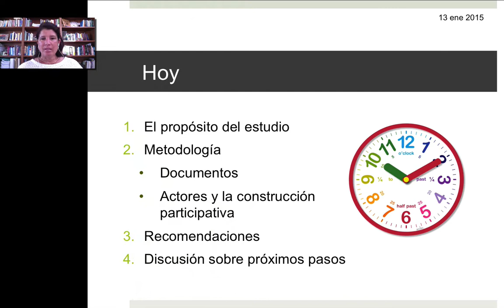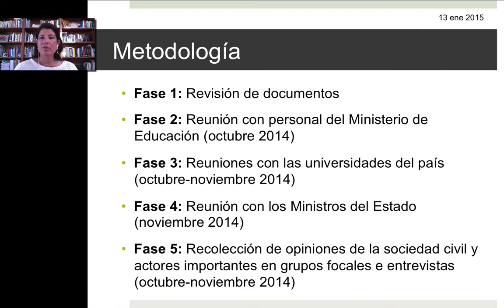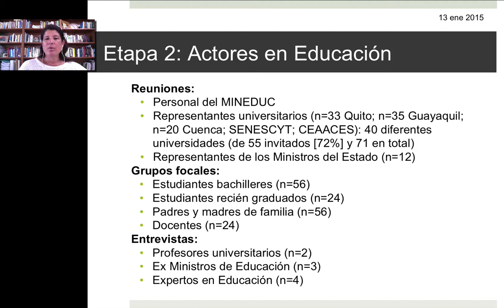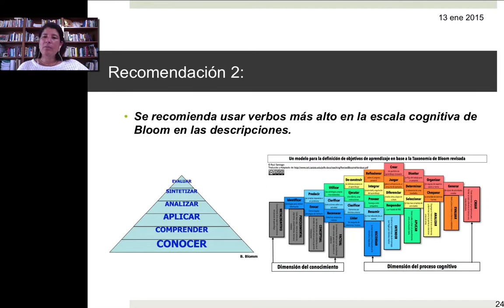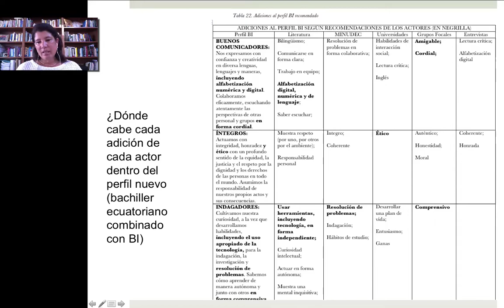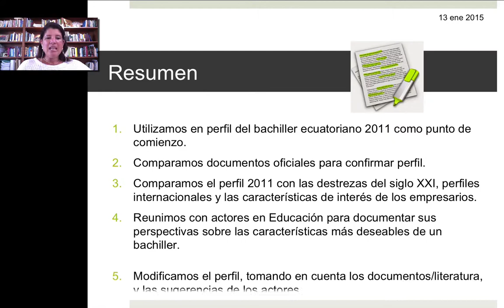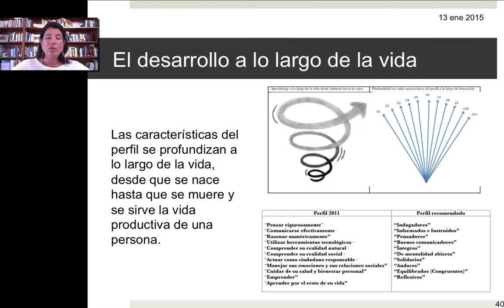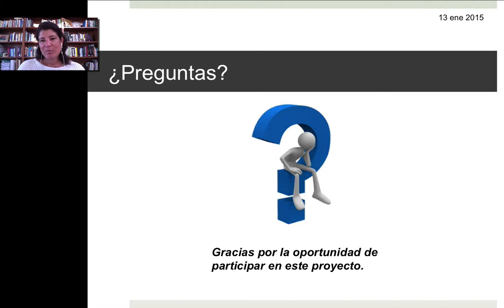Resumen del estudio sobre el Perfil Bachiller Ecuatoriano, por Tracey Tokuhama-Espinosa, Ph.D.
Resumen del estudio sobre el Perfil Bachiller Ecuatoriano, por Tracey Tokuhama-Espinosa, Ph.D., docente en Harvard University, Extension School y directora de Conexiones: The Learning Sciences Platform

Conexiones: Plataforma de Ciencias del Aprendizaje se enfoca en:

- Asesoría y acompañamiento “in situ”
- Formación continua
- Investigación
- Promoción de recursos gratuitos sobre las ciencias del aprendizaje